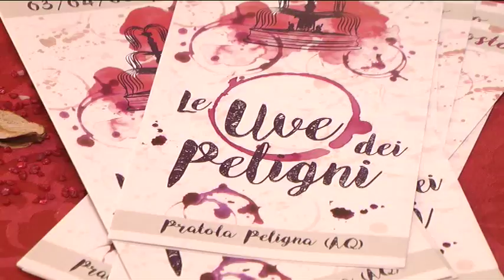01a UVE DEI PELIGNI PRESENTAZIONE